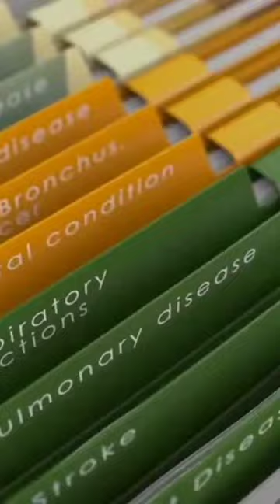Pt 3 10 Most Dangerous Bugs In The World| Don't touch ever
If you're someone who gets creeped out by bugs, this video is definitely not for you! In this video, we're going to take a look at the top 10 most dangerous bugs in the world that you should never touch.

From the deadly Brazilian wandering spider to the venomous bullet ant, these bugs are not to be messed with. We'll delve into their habitats, diets, and the ways in which they can cause harm to humans. So, whether you're an avid insect enthusiast or just looking to learn something new, this video is sure to grab your attention.

With stunning visuals and expert commentary, we'll explore the fascinating world of these deadly creatures and shed some light on their habits and behavior. So, if you want to discover the most dangerous bugs in the world and learn how to stay safe from them, be sure to watch this video!

venomous creatures you should avoid
creepy crawly creatures you don't want to touch
bugs that can cause harm to humans
poisonoussnakes insects you need to know about
killer bugs that are best avoided
scary insects you don't want to encounter
deadly bugs you should stay away from
amazonforest that can kill you with just one bite
Dangerous bugs that you need to watch out for
pyramid insects that you should never touch
World's most venomous creatures
Top 10 deadliest bugs on the planet
Insects with the deadliest venom
The most poisonous bugs in the world
The world's most dangerous spiders
Insects that can be lethal to humans
The deadliest insects on earth
Dangerous spiders that you should avoid
The most venomous spiders in the world
Insects that can cause serious harm
Poisonous spiders you don't want to encounter
Bugs that can be fatal to humans
The world's most dangerous scorpions
The most lethal insects on the planet
Killer insects that you should steer clear of
Bugs that can kill you instantly